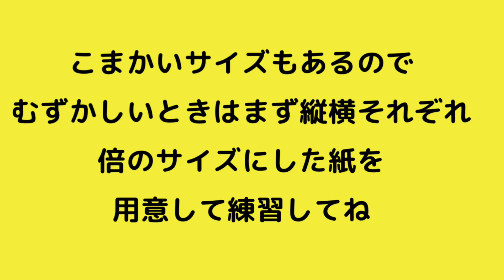【折り紙】うさぎのうさっぴ 新キャラ かっぴーの相棒！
今回だーちゃんのマスコットキャラクター
河童のかっぴーに相棒ができました。
うさぎのうさっぴです。
こちらファンから名前を募集し、プロフールも作りました
かっぴーと同様ファンと一緒に作り上げていこうと思ってますので

前にもおすわりうさぎの折り方があって好評でしたが前よりわかりやすく説明してます

☆もくじだよ☆
00:00 　オープニング　Opning
00:04　説明
00:55　サイズ
00:58　用意するもの　material
01:12　説明　description
01:15　速度変更の設定説明　Explanation of speed change settings
01:19　目を作る　eyes
02:51　顔
05:45　体
08:09　腕
09:09　耳　ears
10:22　組み立てと仕上げ

Litlinkあります。

こちらのチャンネルは折り紙作家だ～ちゃんオリジナルの折り紙作品の折り工程を
紹介しております★かわいいやおしゃれな作品をお届けしております

折ろう！！

音楽提供★DOVA-SYINDROME：table_1さま（陽気なあさひ）
                                                           shimtoneさま（お料理タイム）
　　　　　　　　　　　　　　　kkさま（昼下がりタイム）